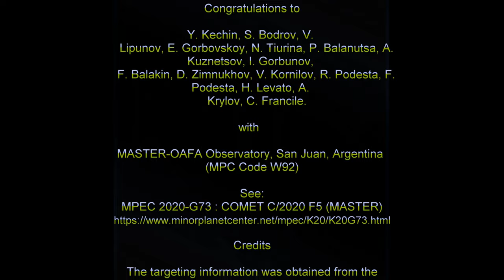Confirmation Images of COMET C/2020 F5 (MASTER) on 2020-04-05 from (MPC Q62)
Confirmation Images of COMET C/2020 F5 (MASTER)  on 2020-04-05 from Siding Spring Observatory Australia (MPC Q62)
By Steven M. Tilley

Congratulations to

Y. Kechin, S. Bodrov, V. Lipunov, E. Gorbovskoy, N. Tiurina, P. Balanutsa, A. Kuznetsov, I. Gorbunov, F. Balakin, D. Zimnukhov, V. Kornilov, R. Podesta, F. Podesta, H. Levato, A. Krylov, C. Francile.

with

MASTER-OAFA Observatory, San Juan, Argentina (MPC Code W92)

See:
MPEC 2020-G73 : COMET C/2020 F5 (MASTER)

Credits

The targeting information was obtained from the
The Minor Planet Center (MPC)

The images where taken with iTelescope.net's
T30 (0.50-m f/6.8 reflector + CCD)  Siding Spring Observatory Australia (MPC Q62)

Data reduction, a stacked image, Image blinking,  and  the object verification windows was done with Astrometrica

Image blinking and a stacked image  was done with CCDStack2

The data was examine with the help of
Find_Orb Orbit determination software - Project Pluto